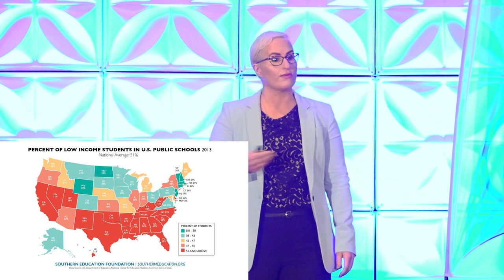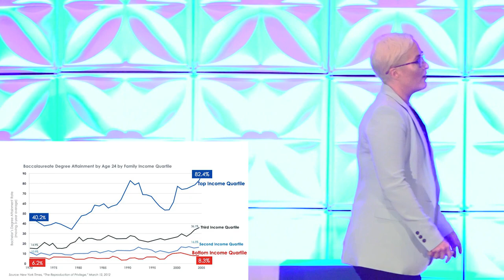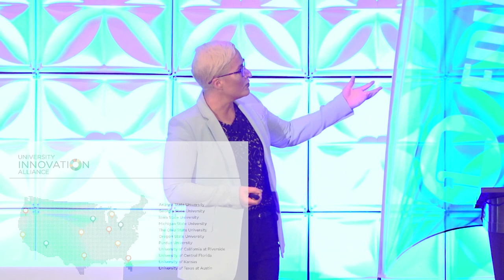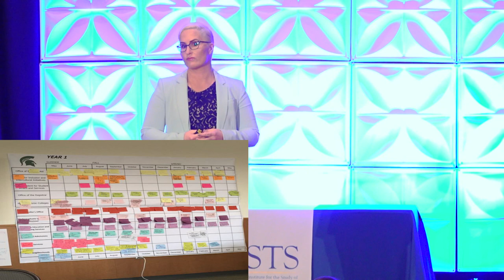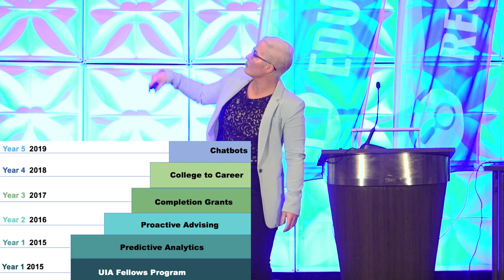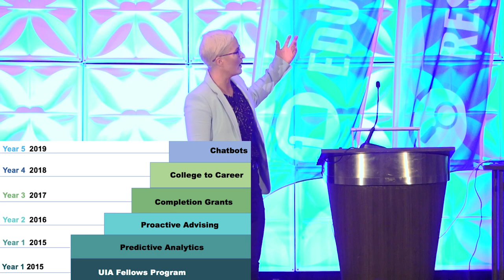"Redesigning HigherEd for Student Success", Dr. Bridget Burns Keynote, NISTS 2020 Annual Conference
Video presentation of Dr. Bridget Burns keynote from the National Institute for the Study of Transfer Students (NISTS) annual conference from February 2020.

The National Institute for the Study of Transfer Students (NISTS) is the only national organization solely focused on improving the transfer student experience.

The University Innovation Alliance is a coalition of 11 of the largest and most innovative research universities working together to scale proven innovation that dramatically improves outcomes for students regardless of their background.
We believe when Universities Collaborate, Students Win.